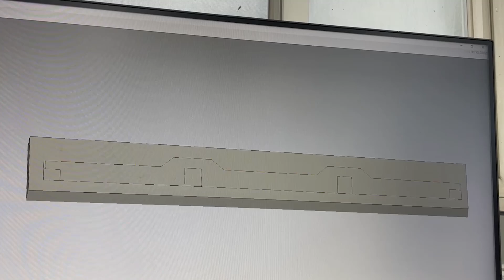[가공영상] 수지가공은 원캠으로!